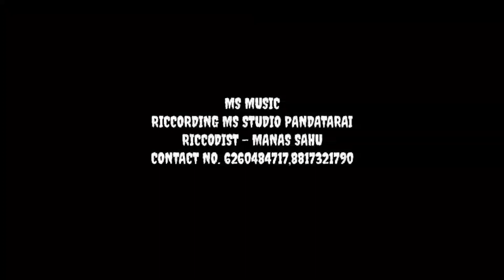Bacchawa haway adara_new CG song_ravishankar khandekar_ Kusum prjapati_बछवा हवय अदरा_रविशंकर खांडेकर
riccording :-  ms studio pandatarai kabirdham cg
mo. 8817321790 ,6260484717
song : bacchawa haway adara
Male singer : ravishankar khandekar
female singer : Kusum Prajapati
lyrics :
ridam : rohit gandharw
director : bhuvan sahu
producer : manas
choreographer : dhanesh sahu
camera: Sanju Photography
editor : Rakesh  chandravanshi

recording - ms studio pandatarai mo. 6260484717
recordist - manas sahu